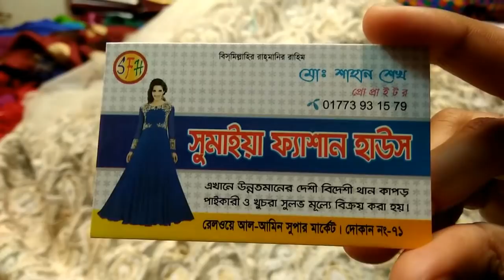শাড়ী ও লেহেঙ্গার জন্য ফেন্সি গজ কাপড় কালেকশন।।Fency gauze fabrics collection with cheap rate..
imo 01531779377